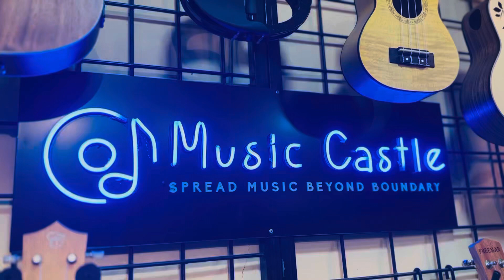Review of Yamaha P32 Pianica